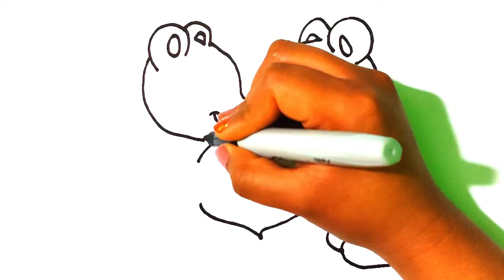como dibujar dos ositos enamorados🧡🧡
LO MAS VISTO
VIDEOS QUE TE PUEDEN INTERESAR